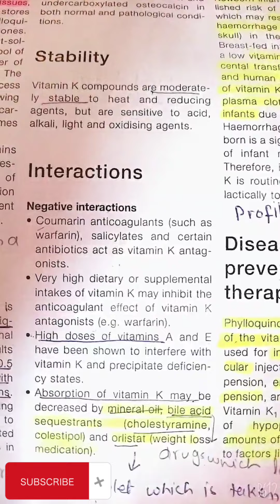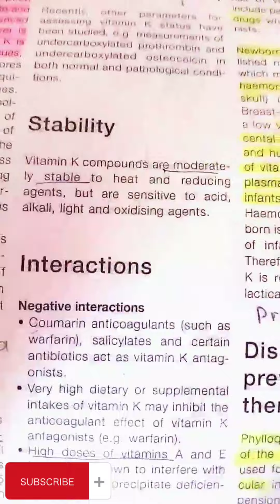Vitamin k lecture in Urdu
Discovery of vitamin k
role of vitamin k in body
advantages of vitamin K in body
negitive interaction of vitamin k